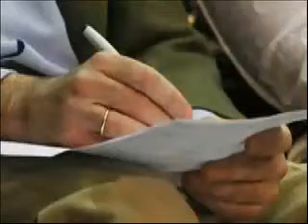Instantes de la campaña de Rajoy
Se analizan los instantes de campaña mas significativos de Rajoy